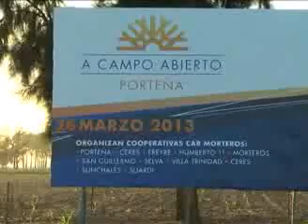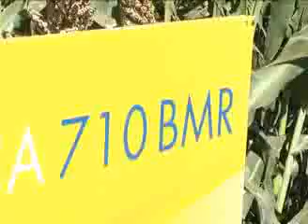Campo Abierto 895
Días y horarios de emisión: Sábado 13/04/13 - 20 hs. -- Lunes 15/04/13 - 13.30 hs